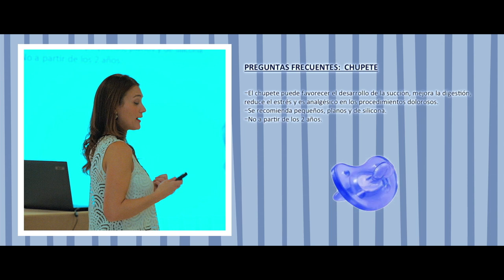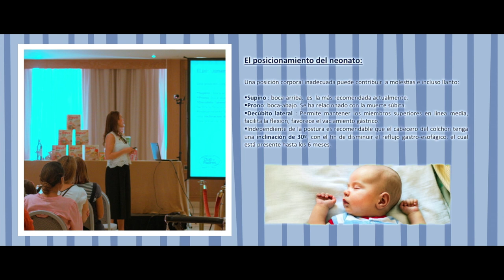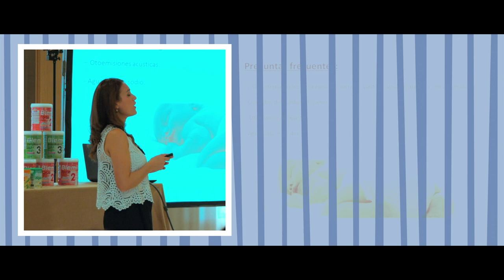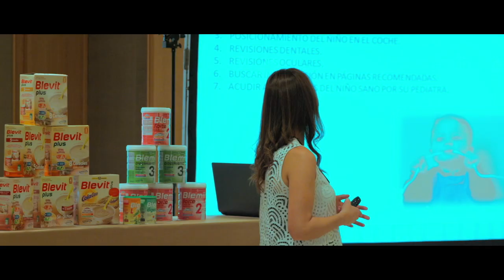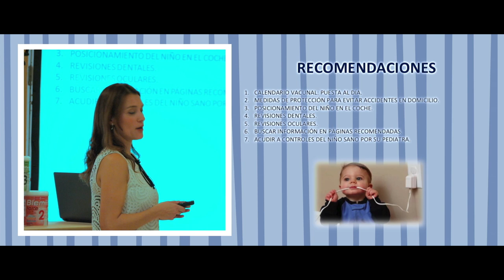Consejos de interés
¿Hasta cuándo es adecuado que los niños lleven chupete?, ¿deben dormir los bebés boca arriba o boca abajo?, ¿cómo hay que limpiar el cordón umbilical? En este apartado de la charla de la Dra. Gómez Bustos repasaremos consejos de interés para los padres de bebés de pocos meses de vida.